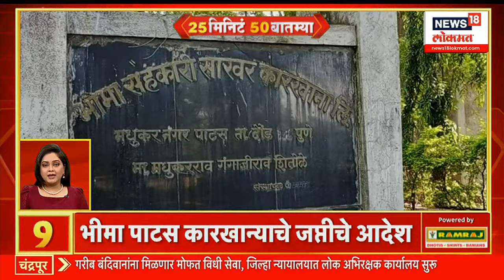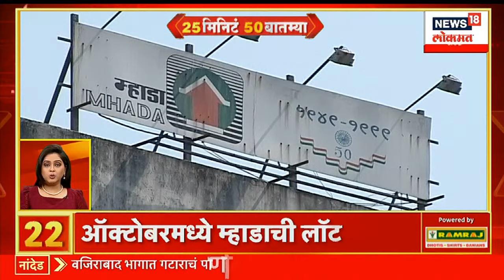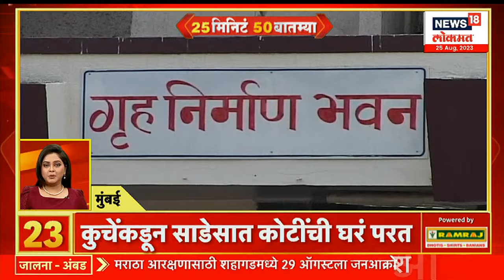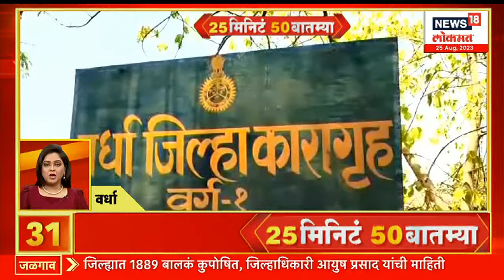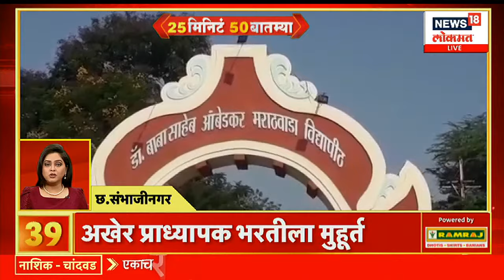25 Minutes 50 Batmya | शरद पवारांच्या वक्तव्याने खळबळ | Sharad Pawar | Marathi News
NCP leader Sharad Pawar is on a tour of Kolhapur district today. Sharad Pawar's public meeting will be held in Dussehra Chowk of Kolhapur. Today, Uddhav Thackeray will review the various Lok Sabha constituencies on the last day of the second phase of Lok Sabha voter review meeting.

 राष्ट्रवादीचे नेते शरद पवार आज कोल्हापूर जिल्हा दौऱ्यावर आहेत. कोल्हापूरच्या दसरा चौकात शरद पवारांची जाहीर सभा होणार आहे . आज उद्धव ठाकरे लोकसभा मतदार आढावा बैठकीच्या दुसऱ्या टप्प्यातील अखेरच्या दिवशी विविध लोकसभा मतदार संघाचा आढावा घेणार आहेत.